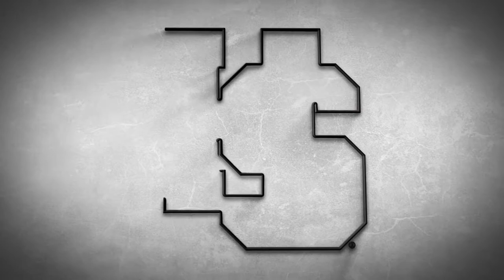Inside Tigers Lacrosse R-MC Week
Head Coach Jay Rostan recaps the Tigers three straight wins and looks ahead to Saturday's game against Randolph-Macon.  Jr. Jack Fechter joins the show to discuss the defense's play and why he chose to play at Hampden-Sydney.